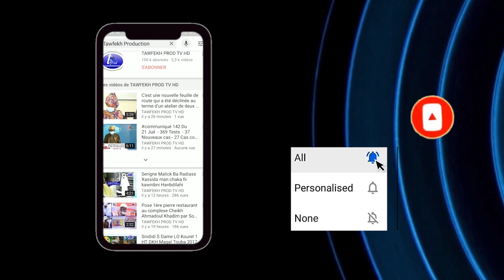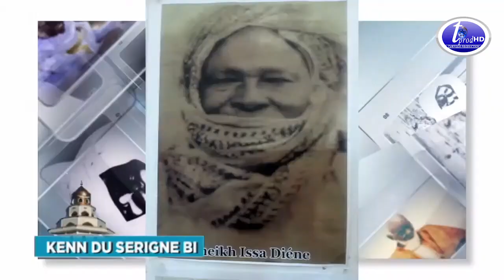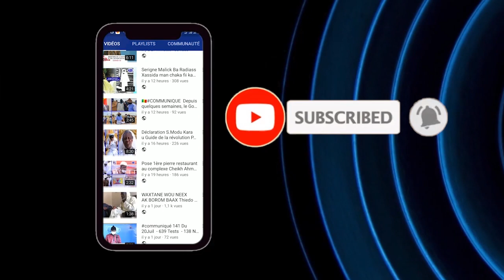Wakhtane BouYéémé Ci Mame Cheikh Issa DIÉNE Ak Serigne Bara DIENE Ak Serigne Ablaye DIOP Bichri